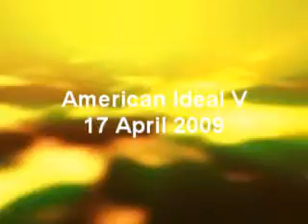Melissa Ruiz & Genesis Marichel - Coral Gables Opera - American Ideal V - 17 April 2009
The American Ideal series is a showcase of local classical music talent for the benefit of more than 600 elementary and middle school students in Miami, Florida. Video clip edited by Ken English, the BlogTalkRadioGuy.